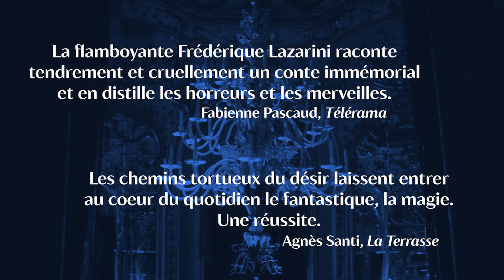TEASER / Barbe bleue, d'après le roman d'Amélie Nothomb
adaptation et mise en scène Frédérique Lazarini
assistée de Lydia Nicaud
scénographie et lumières François Cabanat
costumes Dominique Bourde et Isabelle Pasquier
création sonore François Peyrony
chorégraphies Françoise Munch
vidéo Hugo Givort

avec Pierre Forest, Gisèle Worthington, Cédric Colas, et Helen Ley

Don Elemirio Nibal y Milcar est un noble espagnol qui vit seul dans un hôtel de maître du 7ème arrondissement de Paris dont il ne sort jamais. Par le biais d'une annonce, il propose à la location une grande chambre très confortable et anormalement bon marché. Saturnine, jeune femme très vive d'esprit et passionnée d'art, vient présenter sa candidature et apprend que, si huit femmes ont déjà obtenu cette colocation, elles ont aussi disparu. Et on n'a plus jamais entendu parler d'elles...

Quand une jeune fille aussi inoffensive que Boucle-d'or et aussi séductrice et vindicative que Dalila rencontre un étrange aristocrate solitaire et cultivé (et dangereux somme toute), qu'est-ce que cela produit ? Du mystère, beaucoup de mystère, du suspens, du fantastique, de l'humour aussi. Un conte subjuguant et troublant pour les adultes de tous âges.